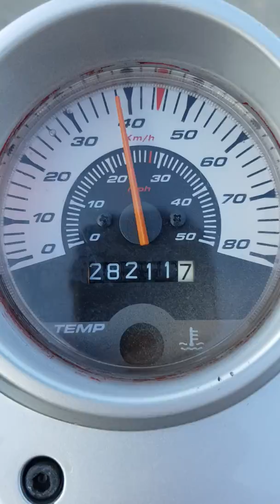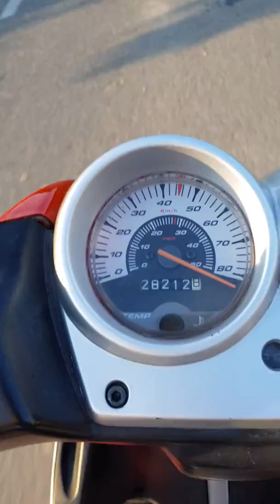Yamaha aerox 50, full speed